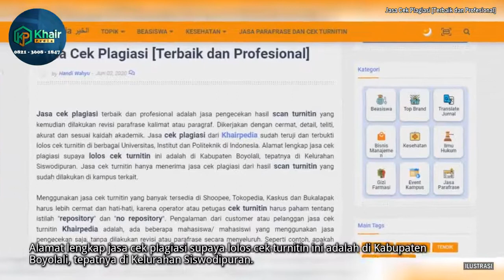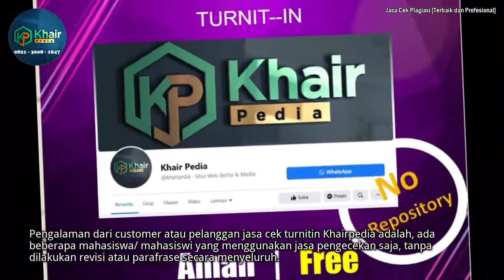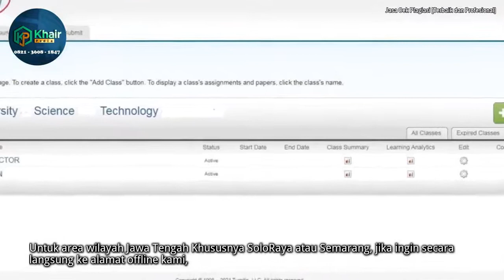Jasa Cek Plagiasi Turnitin Terbaik dan Profesional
Jasa Cek Plagiasi Turnitin Berkualitas dan Profesional.

Menggunakan jasa cek turnitin yang banyak tersedia di Shoopee, Tokopedia, Kaskus dan Bukalapak harus lebih cermat dan hati-hati, karena operator atau petugas cek turnitin harus paham tentang istilah "repository" dan "no repository".

Halo sobat KhairMedia.
Ada yang baru nih, ikuti video ini dan simak keterangan sampai selesai yaaaa. Maturnuwun.

Silahkan menonton video ini sampai selesai yaaaa.
Penting untuk mahasiswa. ! Don't skip!
konten-konten positif yang lain. Selamat menontooooooon.

selain turnitin, cek turnitin gratis, akun turnitin gratis 2019, cara cek turnitin gratis, aplikasi turnitin gratis,  uji turnitin gratis, id turnitin gratis,  cara menggunakan turnitin

gratis, software turnitin gratis,  akses turnitin gratis, cek plagiat turnitin, account turnitin gratis, turnitin download full crack gratis, Cara Menggunakan Turnitin, kelas

turnitin gratis, cara menggunakan aplikasi turnitin, cara cek plagiasi menggunakan turnitin,  cara menggunakan turnitin.com, bagaimana cara menggunakan turnitin,

cek plagiat skripsi turnitin, cara menggunakan turnitin free, cara menggunakan software turnitin, cara menggunakan turnitin online, cara menggunakan web turnitin, cek

plagiat dengan turnitin, Cek Plagiasi Dengan Turnitin, best plagiarism checker, cek plagiasi turnitin, cara cek plagiasi dengan turnitin, cek plagiasi online turnitin, cek

plagiat di turnitin, cek plagiasi selain turnitin, jasa translate turnitin, jasa menurunkan skor turnitin, cek plagiat online turnitin, khairpedia, cek plagiasi turnitin gratis, free

plagiarism checker for students.